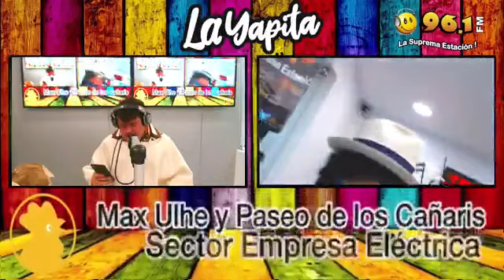LA YAPITA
La Yapiloca del viernes - full música!!! 🎶
Ronny Candela Hidalgo Ronny Candela Hidalgo Santhiago Illescas - el Hombre Voz